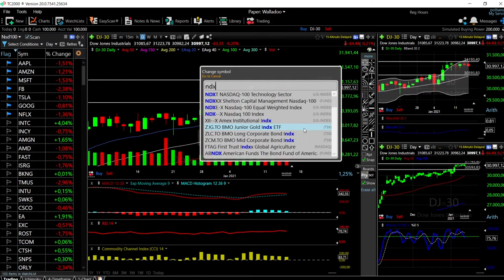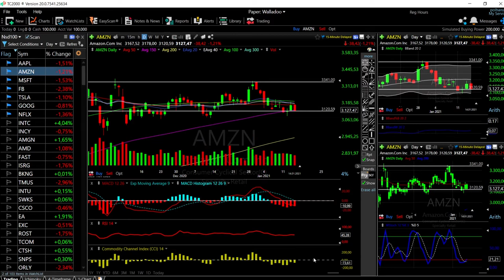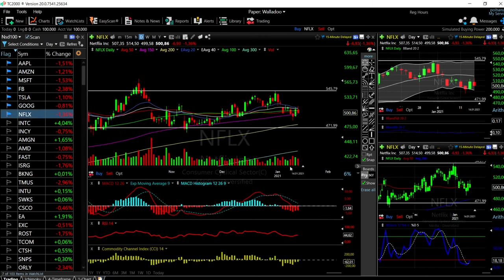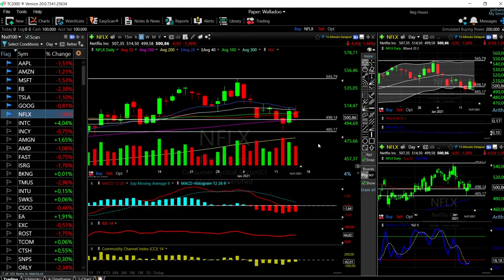S&P500, DJ30 and Nasdaq + Tech forecast for January 15, 2021